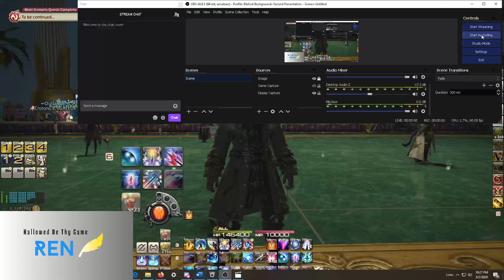FFXIV Shadowbringers: Ren's Review of E6S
Today I share my thoughts on the frontline battle that is pugging E6S week 2 on a Monday night of raid release. A horcrux may or not have been made by the soul sundering I experienced this week.

Hallowed Be Thy Game is a Video Game Channel that loves to talk about Video Games, mainly FFXIV and RPG's.

#{FFXIV} #{Tanking} #{Raiding}